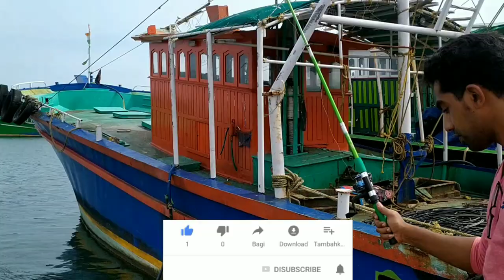Fishing in the Sea for first Time |Huge Fishes |Tamil Entertainment video |Vlog 02| Fishing in India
Comment your suggestion in the comment box.
Pour your encouragements through likes and shares.

@Pets Keeping Kumari